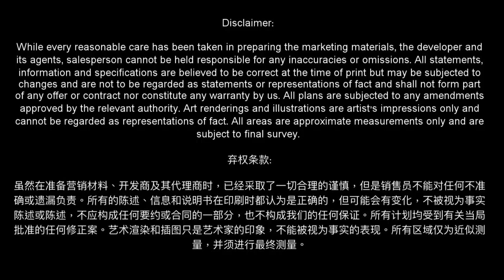Semi Detached by the Sea - singaporeshowhouse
This is a nice modern design freehold semi-detached located in district 15. Enjoy minutes walk to the east coast park, live by the seafront homes. The Siglap park connector is within walking distance. Designed with good size 4 bedrooms, lavish roof terrace for all family occasions. It has private lift access to all level of the house. Make an appointment to view now with us.